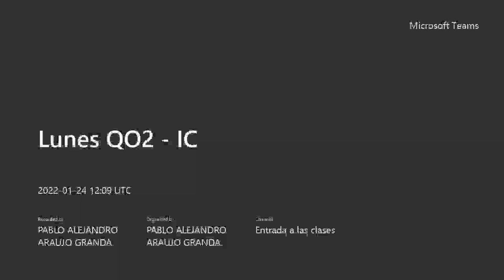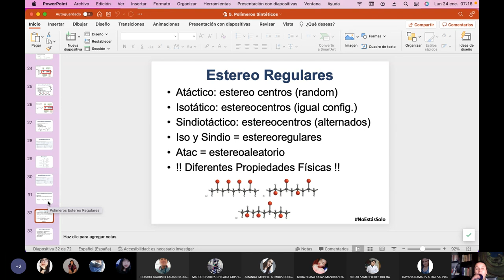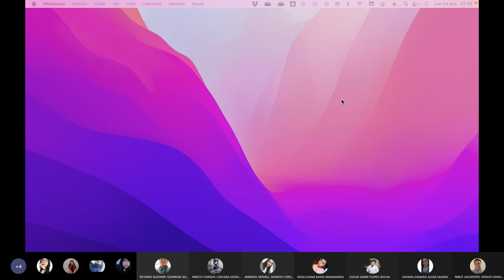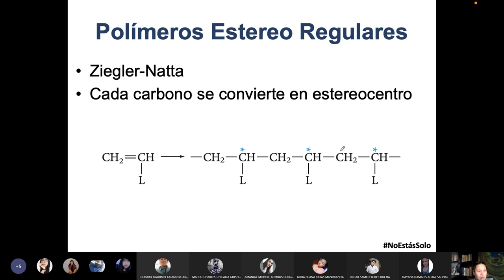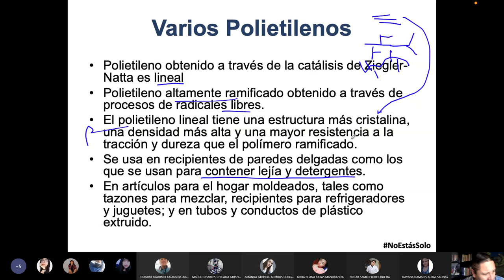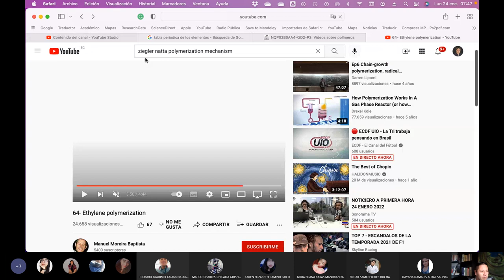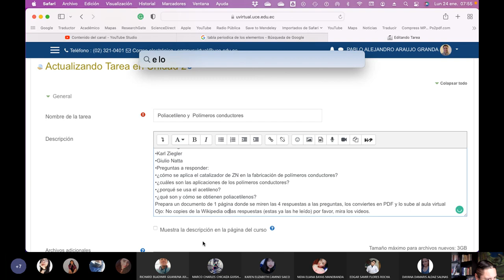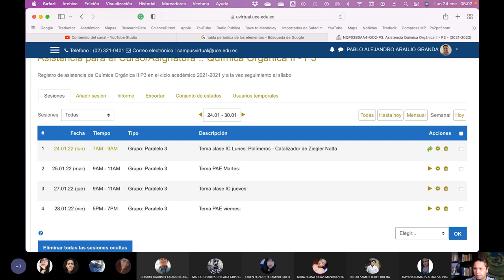Lunes QO2 IC - Polietilenos, polimerización usando Zigler Natta - 2022.01.24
Hablamos sobre el catalizador de Ziegler Natta y el polipropileno.